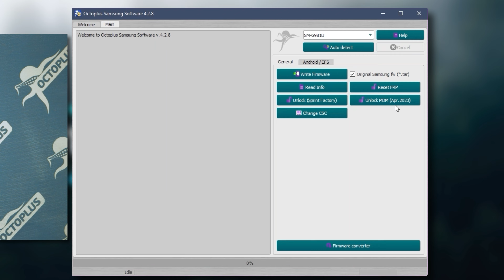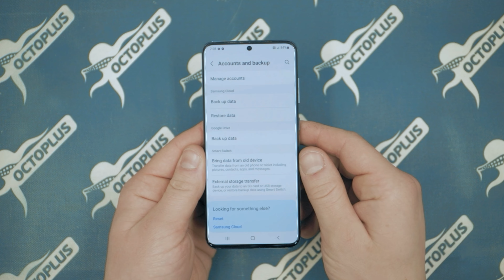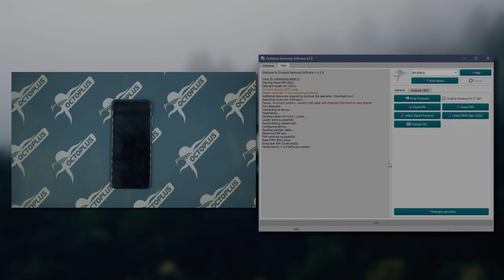FRP Bypass with Octoplus Samsung Tool in EDL Mode! 🌐🔓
Hello, tech enthusiasts!
Today, we're delving into the world of Samsung Galaxy S20 to showcase an advanced tutorial on bypassing Google FRP (Factory Reset Protection) using the powerful Octoplus Samsung Tool.
What makes it exciting? We're taking the route less traveled by transitioning the device into the elusive EDL (Emergency Download) mode.

🔧 What's Inside the Video:

1. Step-by-step guide on using Octoplus Samsung Tool for FRP bypass.
2. Unlocking the potential of EDL mode – a method not commonly explored.
3. Real-time demonstration featuring the Samsung Galaxy S20.

Join us on this tech adventure, unravel the secrets of FRP bypass, and stay ahead in the ever-evolving landscape of smartphone security.

Also, check these two video tutorial "How to put Qualcomm device into EDL Mode"